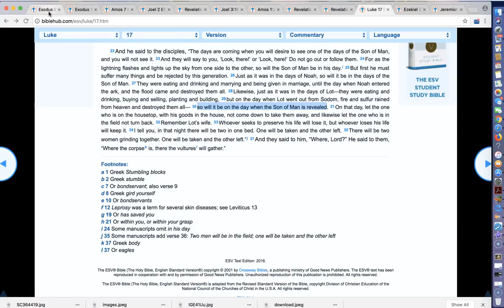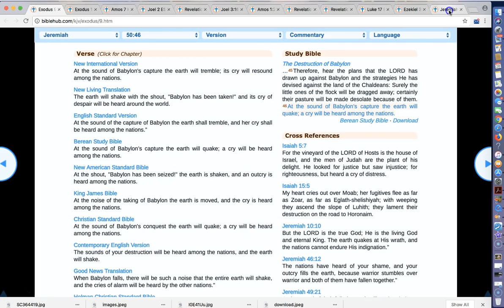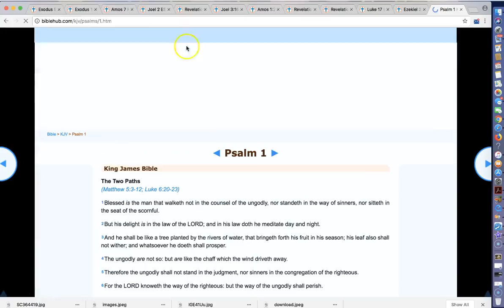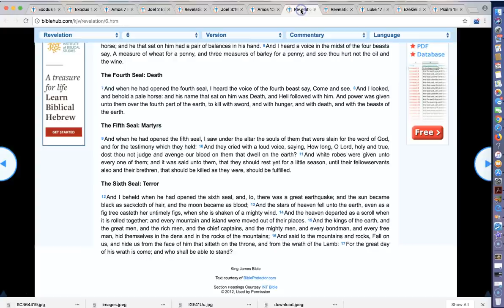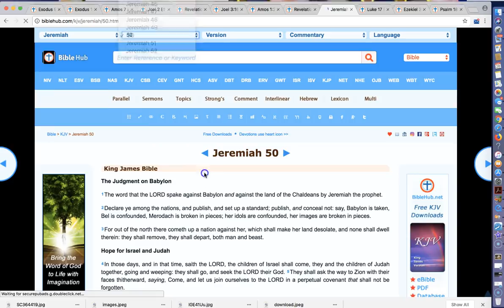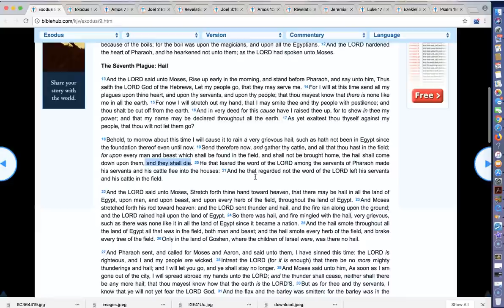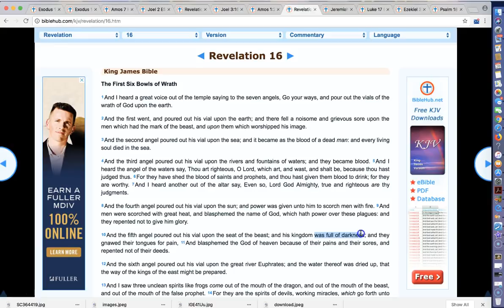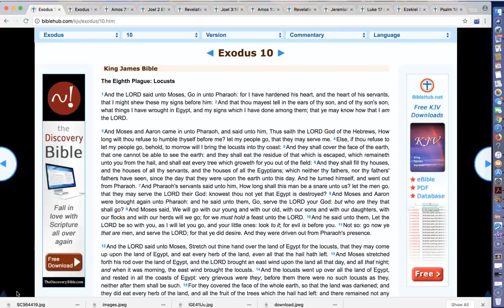Rapture soon! 3 days of darkness warning? 7th plague of Egypt study!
Praise the LORD! God is good all the time and all the time God is good! I wanted to make a video about a question I received about there being 3 days of darkness that will be a warning before the rapture comes, so here is the study that answers that question.

God bless you and I love you! Amen!